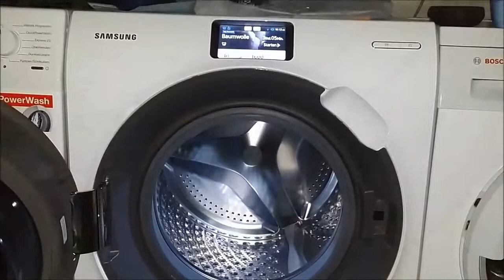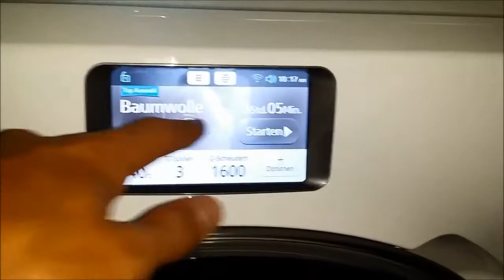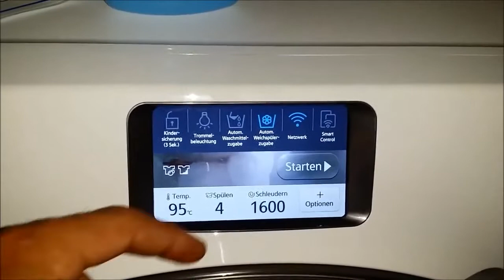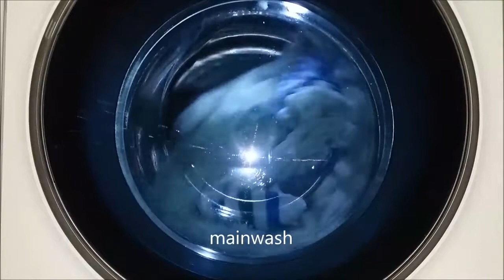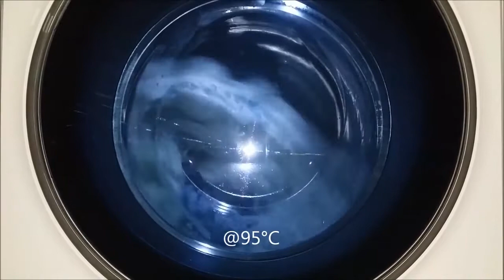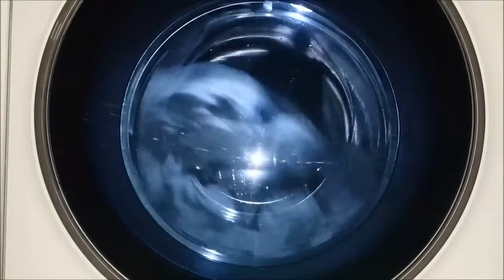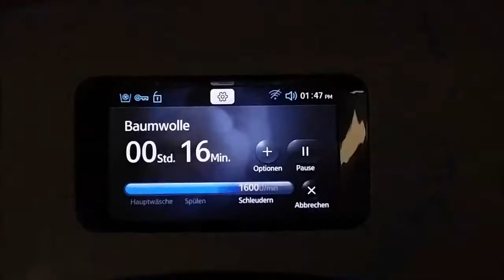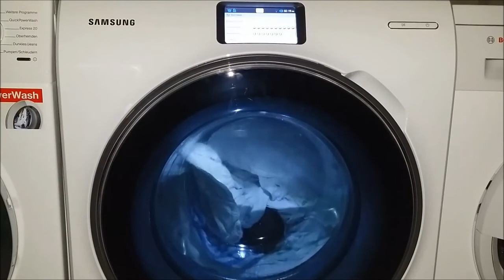Samsung Crystal Blue WW10H9600EW Waschmaschine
(MieleBoy)